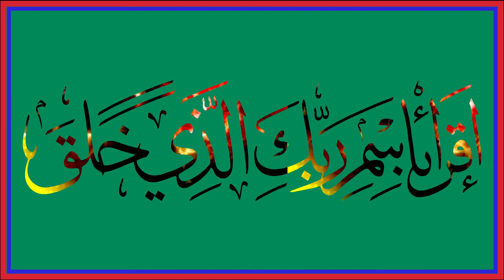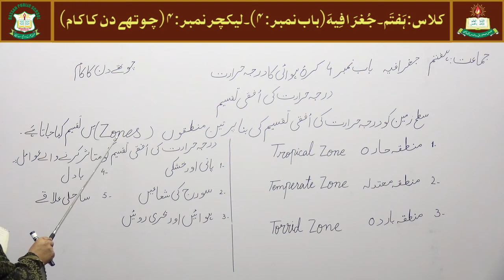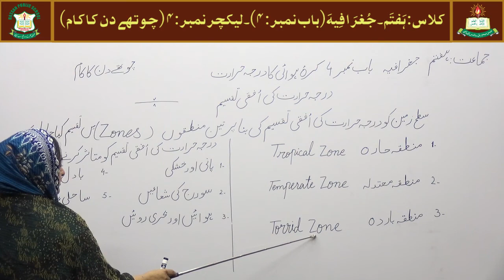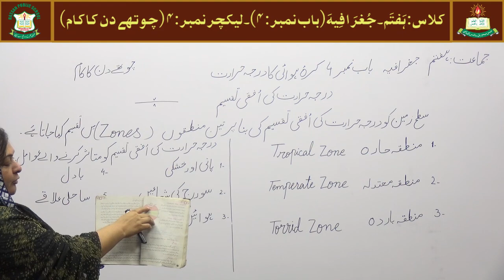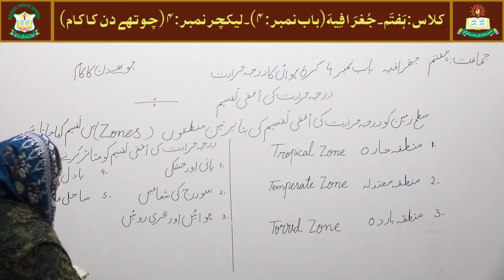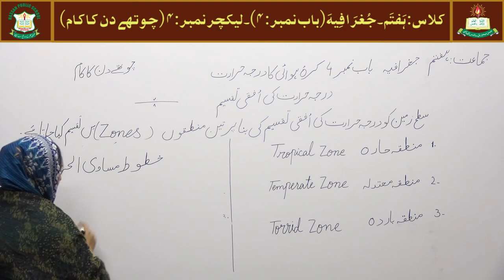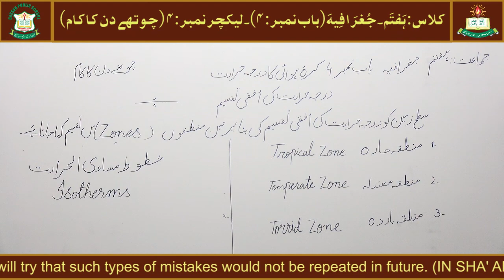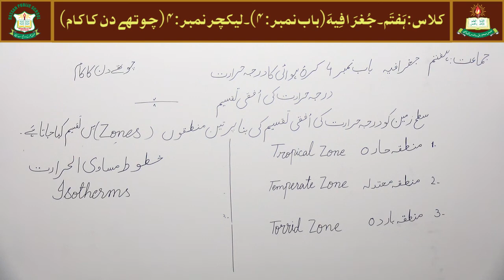Geography Lecture # 4 for Class 'Seven'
Geography, Chapter # 4 (کرّہ ٔ ہوائی کا درجۃ حرارت)